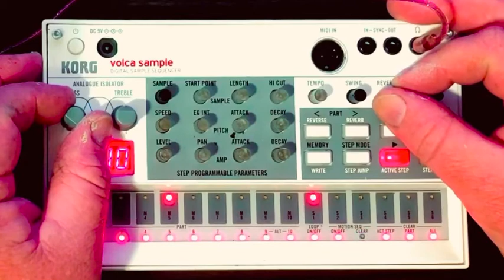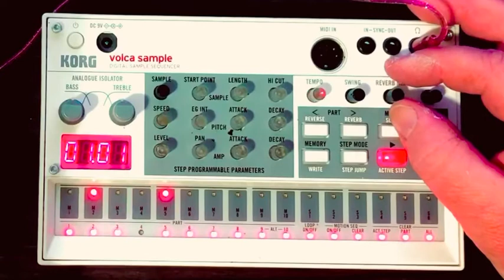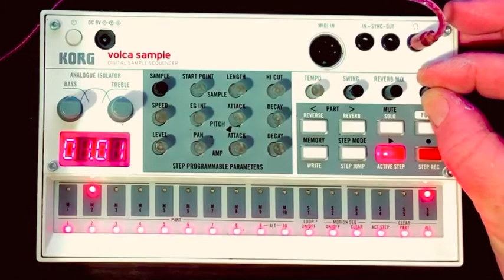Volca sample “pajen firmware” test run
Sounds came from a wonderful and reasonably priced vosyr sample pack

They have great stuff, check it out!!

Taking the “pajen” firmware hack for a spin.  This is pretty basic, just played around with the new probability trigger feature.  There are more bells and whistles for me to wrap my head around.  I just programmed a few different variations on two bars and then put it in “song mode”, which unfortunately disables real-time tweaking of everything other than reverb level and filter controls.

Next step:  connect a MIDI keyboard and see about finally playing this thing chromatically and polyphonically!  Super stoked.